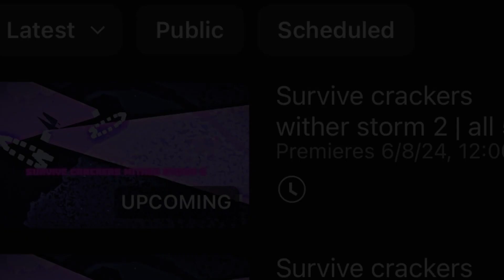If you care about survive crackers wither storm 2 enter the video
June 8

400 this year ?